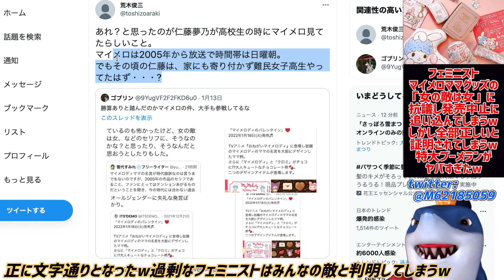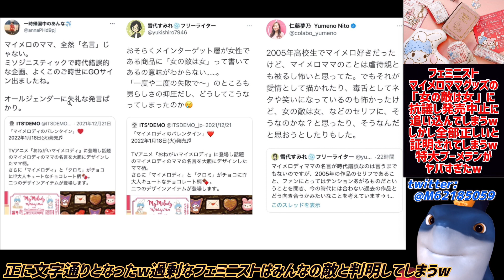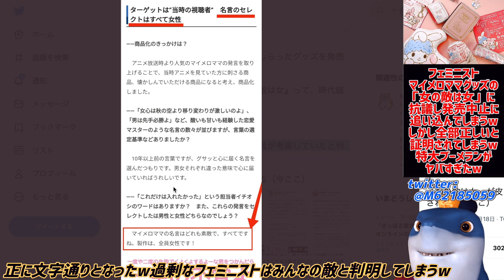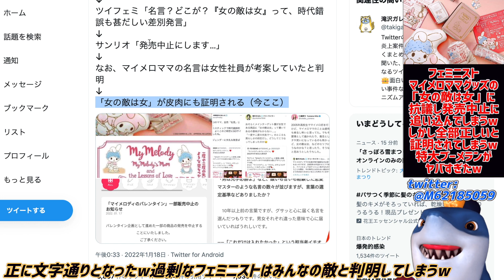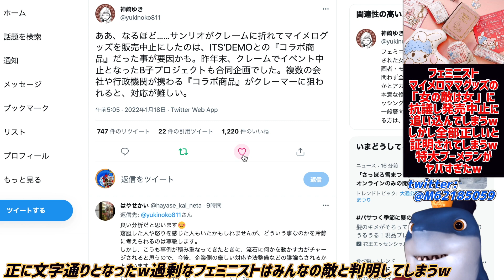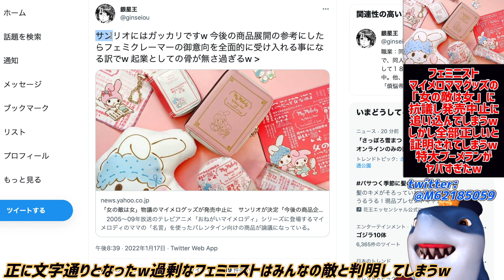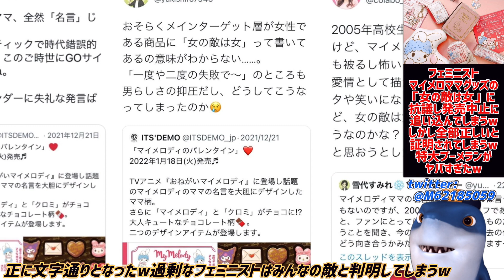【フェミニスト】マイメログッズにクレーム入れて発売中止に追い込んでしまうwしかしグッズは間違っていない事を証明されてしまい特大ブーメランが刺さるwフェミの嫌われ具合がヤバすぎたw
結局、みんな敵になってしまったw😂

参考リンク